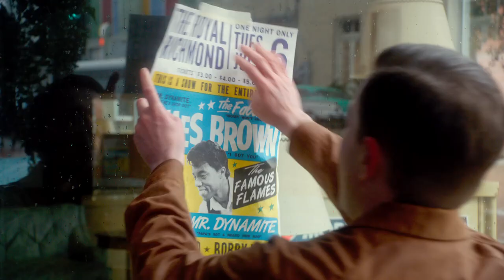Get On Up Official Movie Trailer (2014) #1 James Brown Biography [HD ]Trailer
A chronicle of James Brown's rise from extreme poverty to become one of the most influential musicians in history.

In his follow-up to the four-time Academy Award®-nominated blockbuster The Help, Tate Taylor directs 42's Chadwick Boseman as James Brown in Get on Up. Based on the incredible life story of the Godfather of Soul, the film will give a fearless look inside the music, moves and moods of Brown, taking audiences on the journey from his impoverished childhood to his evolution into one of the most influential figures of the 20th century. Boseman is joined in the drama by Viola Davis, Octavia Spencer, Nelsan Ellis, Lennie James, Tika Sumpter, Jill Scott and Dan Aykroyd.

Writers ►  Steve Baigelman, Jez Butterworth, John Butterworth, Tate Taylor
Actors ► Chadwick Boseman, Viola Davis, Octavia Spencer, Nelsan Ellis, Lennie James, Tika Sumpter, Jill Scott, Dan Aykroyd
Genre  ► Drama

Get on Up - James Brown (2014)  ► Links

Get on Up (2014) Poster. Contact the Production Co. on IMDbPro ». MOVIEmeter. SEE RANK. Up 527 this week. View rank on IMDbPro » ...

Get on Up is an upcoming American biographical drama film about the life of singer James Brown directed by Tate Taylor and written by Steven Baigelman, Jez ...‎Cast - ‎Production - ‎References - ‎External links

Watch the Frenetic Trailer for James Brown Biopic 'Get on Up ...
22 hours ago - "No one else helped me," says Chadwick Boseman, the actor playing James Brown in the biopic Get on Up, due out in August.

In his follow-up to the four-time Academy Award®-nominated blockbuster The Help, Tate Taylor directs 42's Chadwick Boseman as James Brown in Get on Up.

James Brown Biopic 'Get on Up' Gets First TrailerVariety (blog) ‎- 15 hours agoUniversal is promising plenty of funk, singing, dancing and pathos with the first trailer for "Get on Up," the James Brown biopic set for U.S. ...

With The Help's director Tate Taylor calling the shots and 42's Chadwick Boseman as the man himself, the first trailer for Get On Up is now ...

is on Facebook. To connect with TS Casting, sign up for Facebook today. ... Hi are there any openings left for the get on up movie? February 20 at 9:06pm ...

Get On Up news that is up-to-the-minute. Get breaking Get On Up information and an unfiltered, no-holds-barred analysis of Get On Up-related events.

JAMES BROWN LYRICS - Get Up (I Feel Like Being A) Sex Machine
Lyrics to "Get Up (I Feel Like Being A) Sex Machine" song by JAMES BROWN: [Part 1:] Get up get up get up get on up stay on the scene get on up like a Sex ...

"Walking Dead" and "Low Winter Sun" thesp Lennie James has joined the ensemble of the James Brown biopic "Get On Up," starring Chadwick Boseman.

"Get on up" "get on up trailer" "james brown" biography "james brown movie" "chadwick boseman" musician drama music singer artist "tate taylor" "david andrew nash" "nelsan ellis" "viola davis" "octavia spencer" "aunt honey" "dan aykroyd" "Craig robinson" performer "soul music" "funky music" "black musician" jslewis